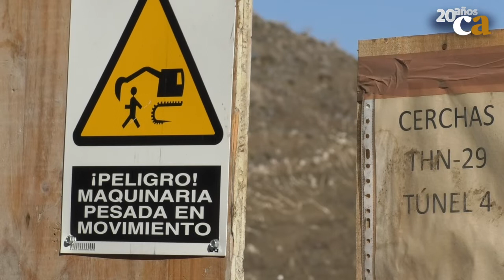Comienzan las obras de la Fase 2 de la carretera de La Aldea